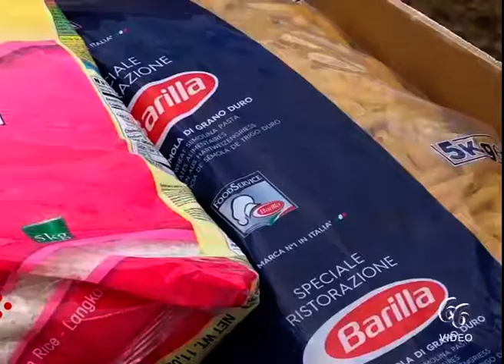enomeno migranti a Cassibile Alosi «Regolarizzazione per i diritti ai lavoratori»